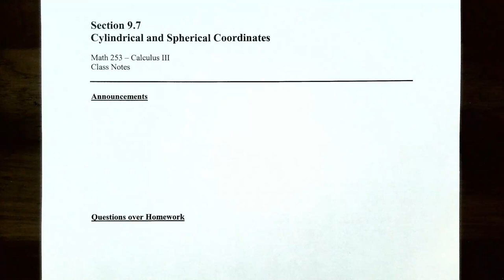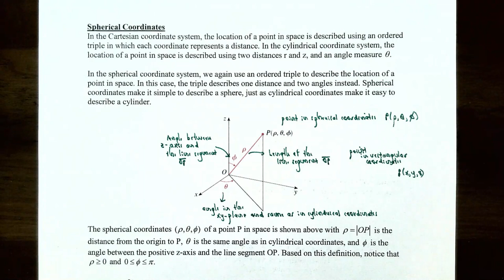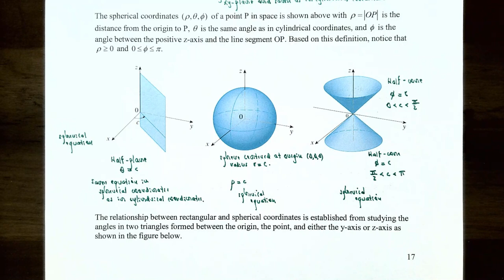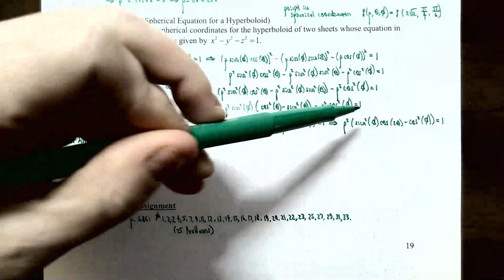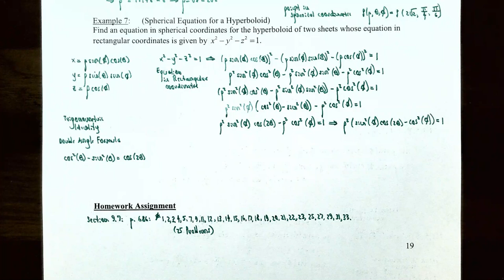Spherical Coordinates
In this video, we discuss the spherical coordinate system and develop formulas to convert between rectangular and spherical coordinates. We determine spherical equations for a few three-dimensional surfaces, including a sphere, cone, half-plane, and hyperboloid of two sheets.